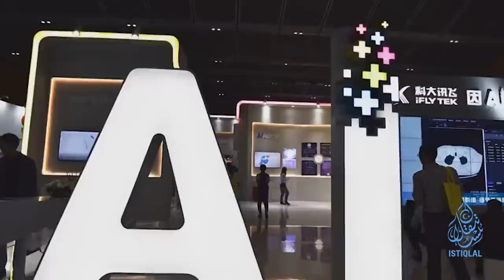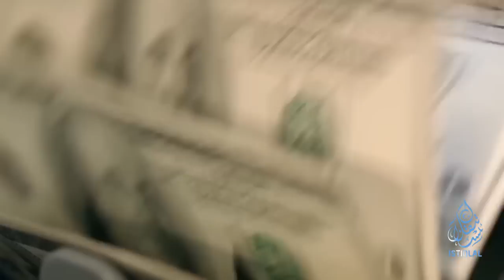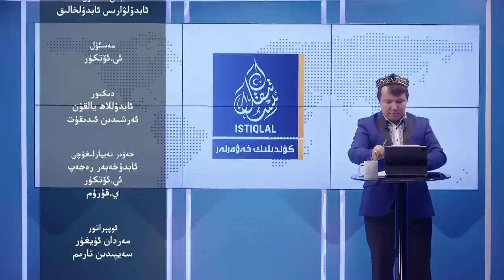ئىستىقلال كۈندىلىك خەۋەرلىرى |2023.8.10| خىتاينىڭ يۇقىرى دەرىجىلىك ئەمەلدارلىرى قەيەردە؟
ISTIQLAL KÜNDILIK XEWERLIRI |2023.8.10| XITAYNING YUQIRI DERIJILIK EMELDARLIRI QEYERDE?